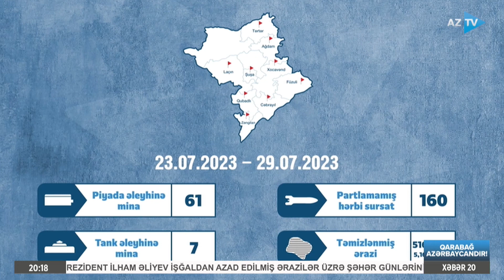Qarabağda daha 68 mina aşkarlanıb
ANAMA-DAN MÜHÜM AÇIQLAMA